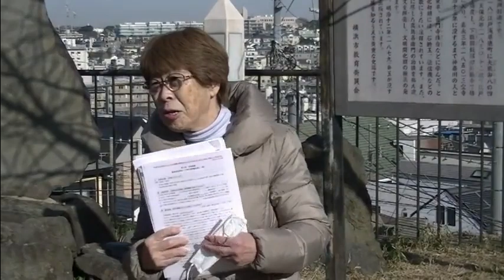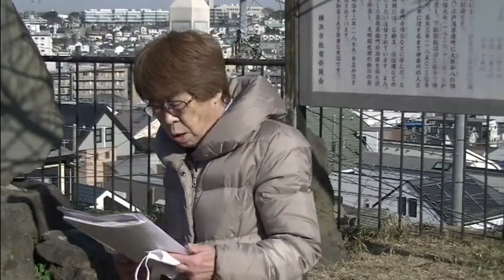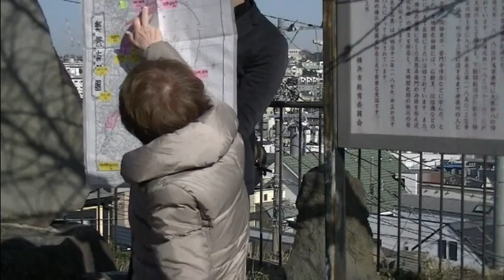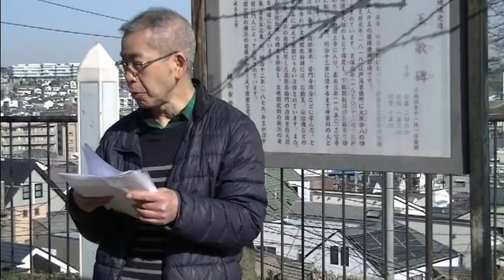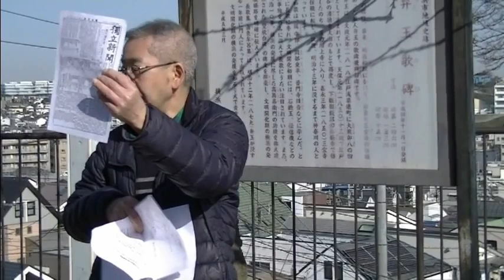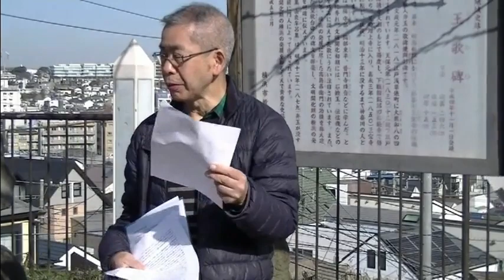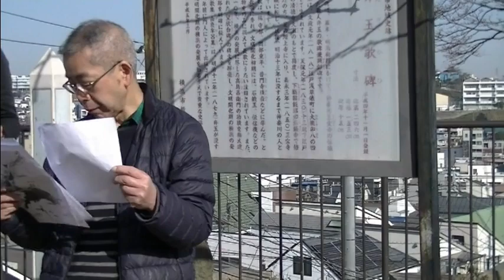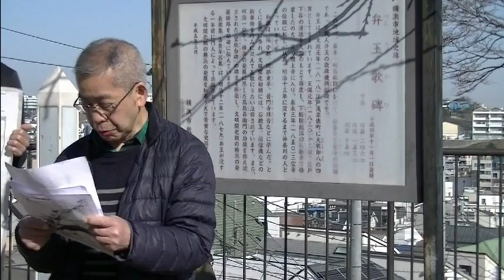隠蔽された横浜の朝鮮人虐殺をたどるフィールドワーク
お話：山本すみ子さん（関東大震災時朝鮮人虐殺の事実を知り追悼する神奈川実行委員会）